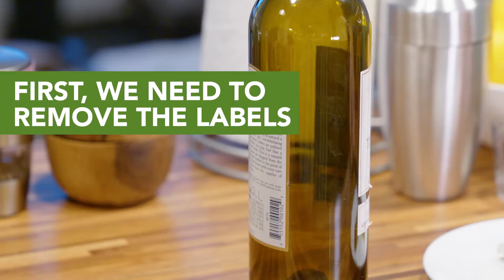How to Upcycle Used Wine Bottles into Unique Glassware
It's time to put your arts-and-crafts skills to work in the wine cellar! Make your own one-of-a-kind glassware with this guide to upcycling used wine bottles. (Advanced level: Try turning them into candles!)